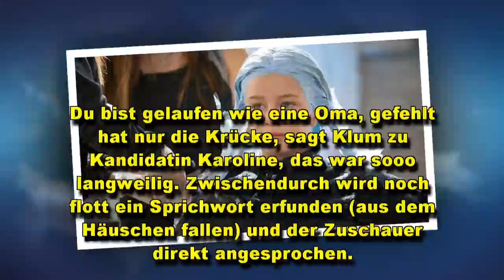Umstyling bei "Germany's Next Topmodel"Weinende Models und streitende Juroren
Bei Germany's Next Topmodel ist es Zeit für das Umstyling. Und das bedeutet traditionell nicht nur Schneiden, Färben, Fönen - sondern auch viele, viele Tränen. Dazu kommt ein verstecktes Casting und eine Entscheidung mit Eskalationspotenzial.